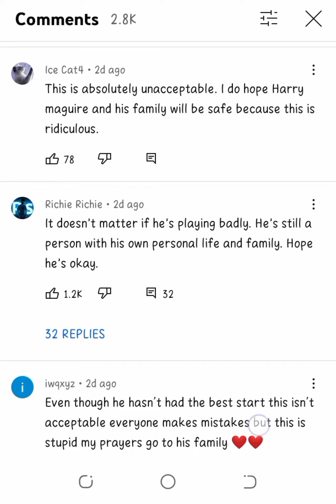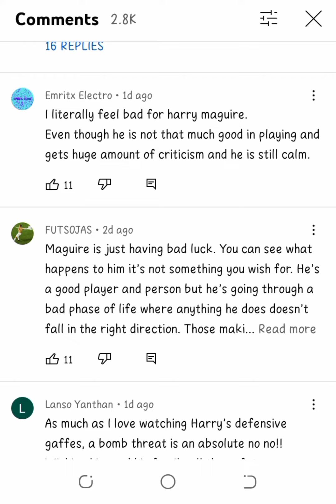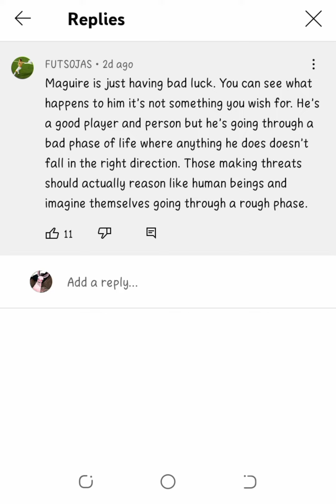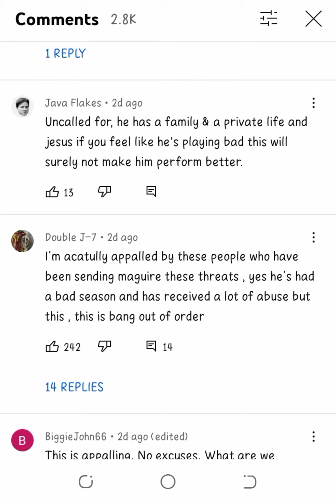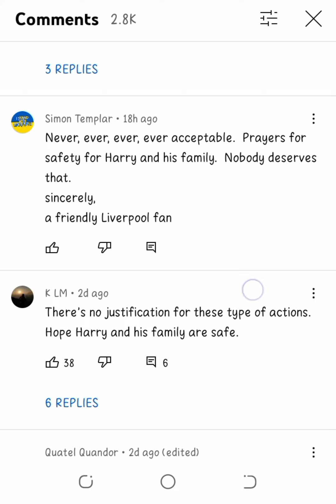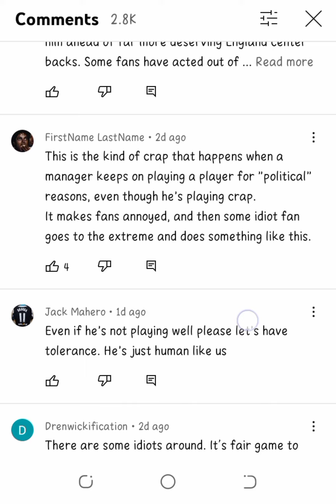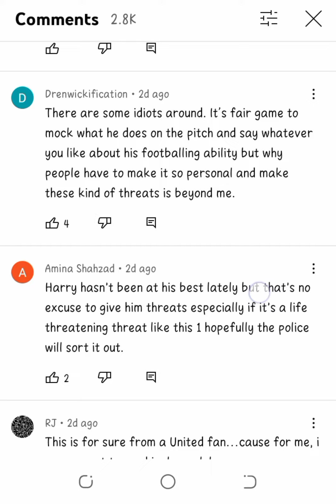Harry Maguire house Bombed 🔥🔥 WORLD REACTION Comments,SO SAD 😭😭